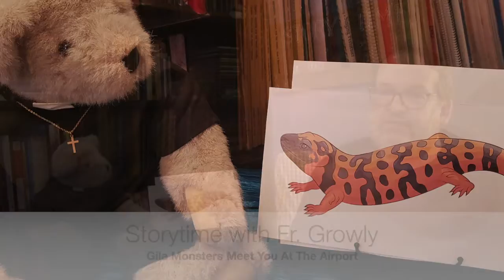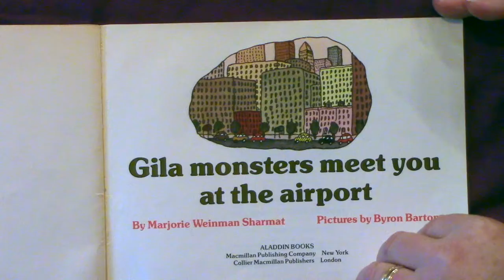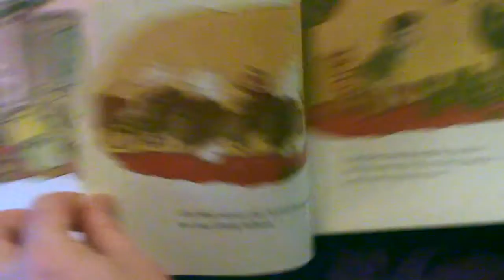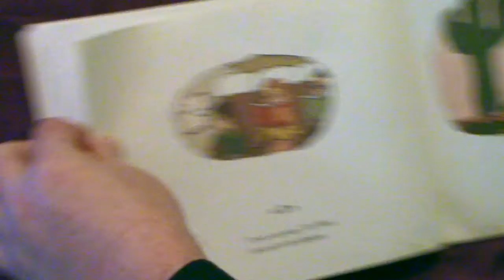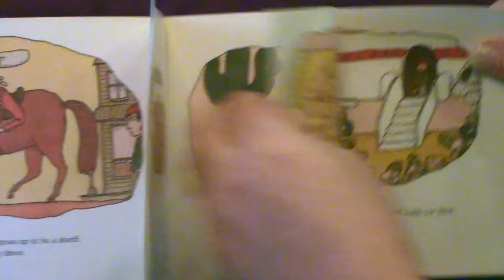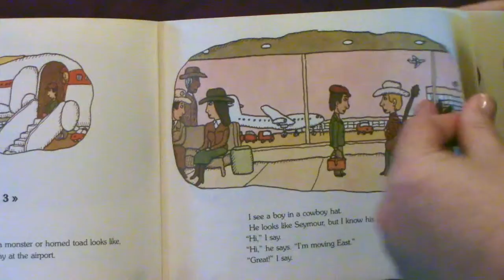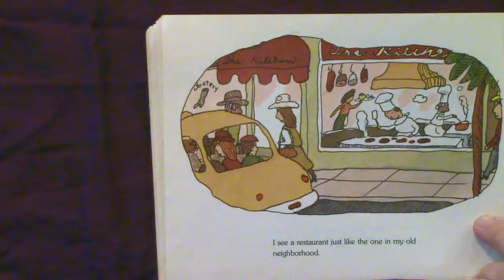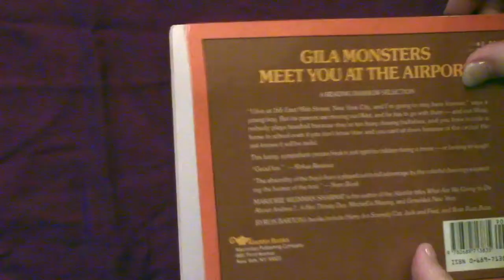Storytime with Fr. Growly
Fr. Growly is met at the airport by his friend Mr. Gila Monster!

Tonight's Storytime "Gila Monsters Meet You At The Airport" with Fr. Growly and Fr. Trace, plus a special song and evening blessing!